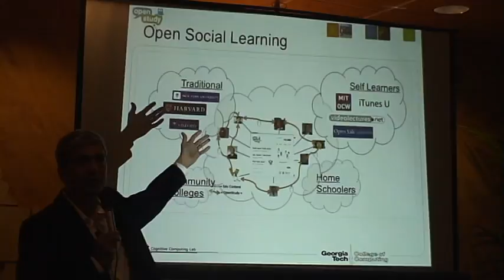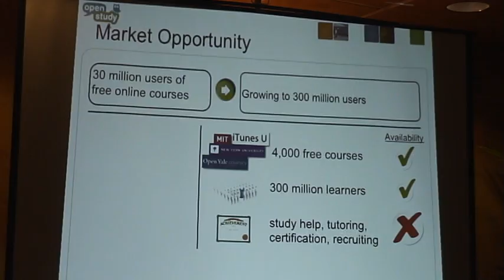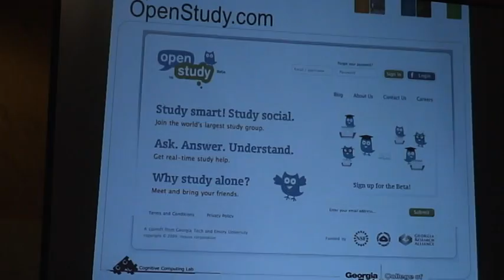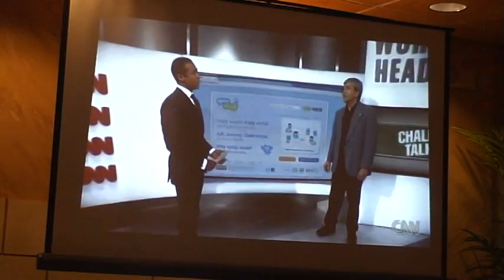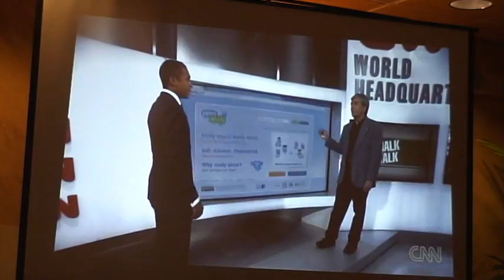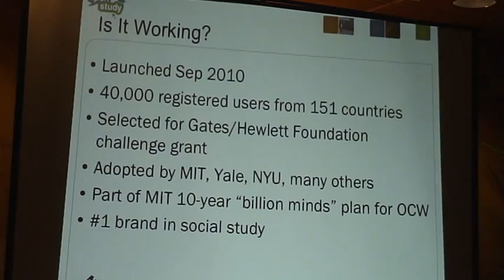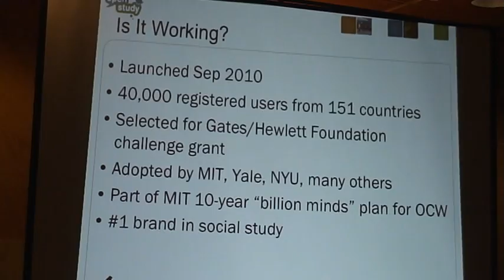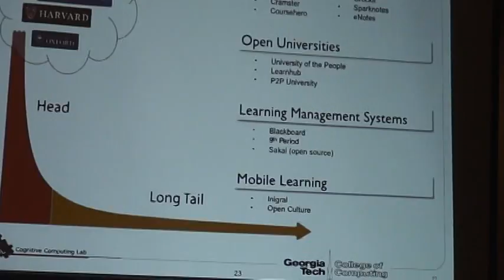2011 04 28 IIT Southeast Speaker Series Dr Ashwin Ram volume 3